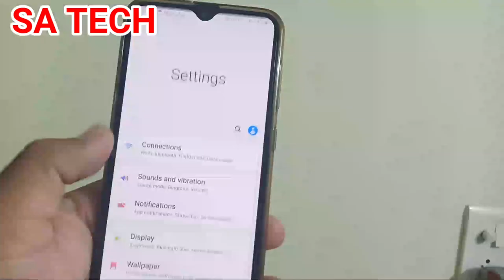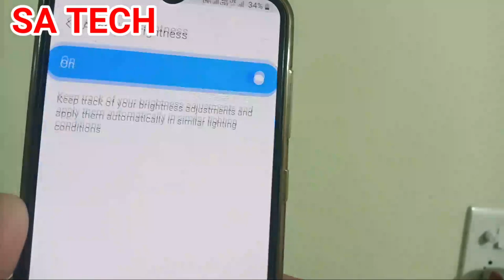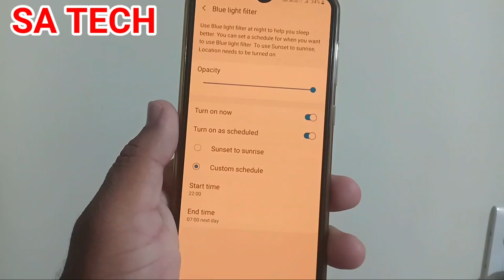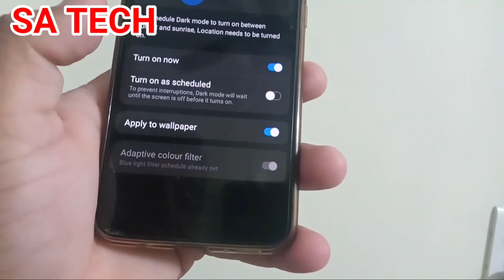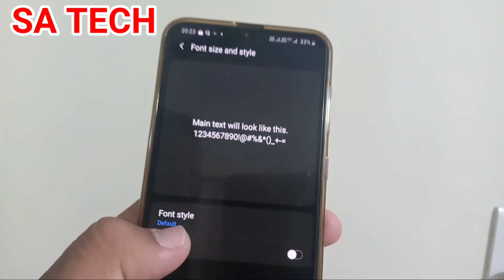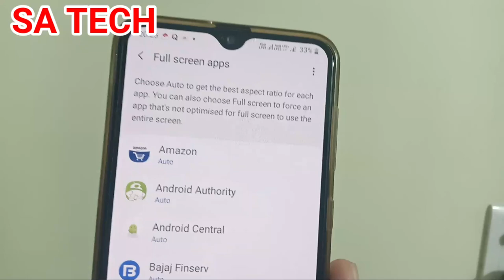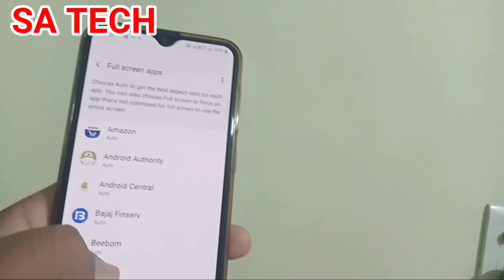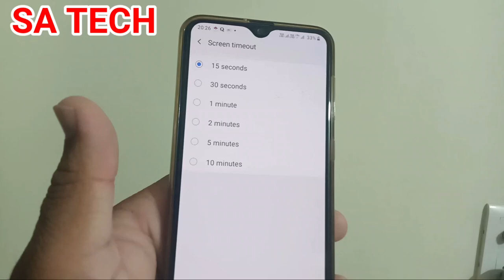Samsung A30S Display All Settings Explain In Hindi,All Display Settings In Samsung One Ui Part 1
In this Video I describe about Samsung Galaxy a30s all Display settings in hindi